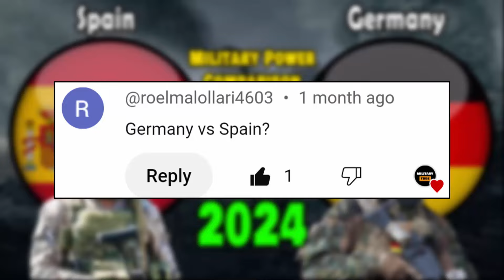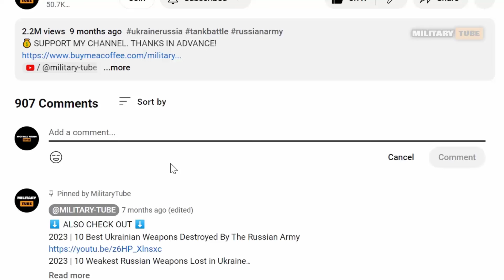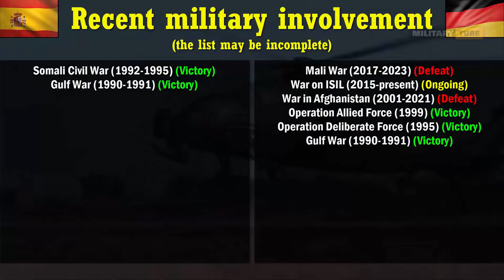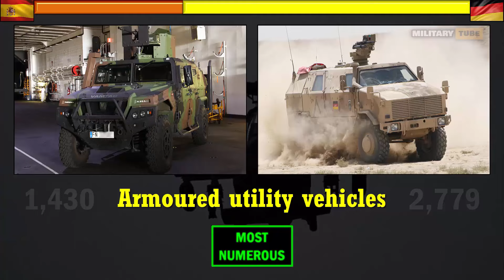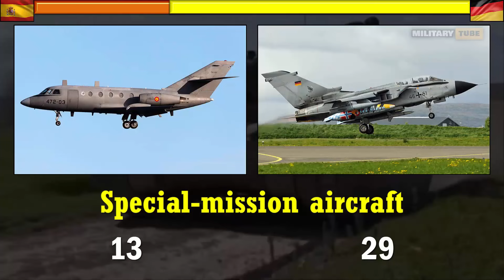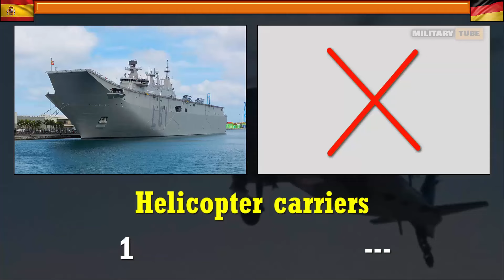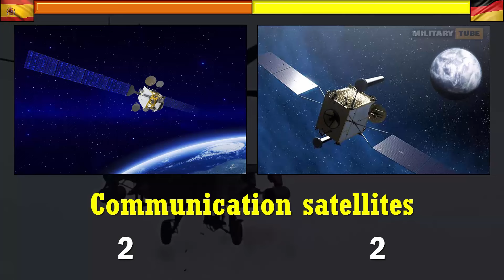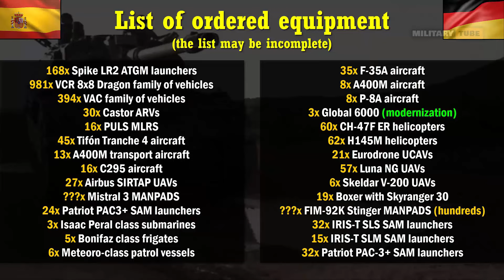Spain vs Germany Military Power Comparison 2024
Spain vs Germany Military Power Comparison 2024 | Spain vs Germany Military Power 2024 | Germany vs Spain Army Comparison 2024

Hello friends, in this video I have compared military power between the Spain vs Germany military power to see who is more powerful. In this video, I have Compared to the Army Airforce and Navy of both countries. Who's the powerful military? Army, air force & navy power. This Video is Military Power Comparison 2024. Germany vs Spain military power comparison 2024. Spain vs Germany military power 2024. Germany vs Spain military power 2024. Spain vs Germany Military Power Comparison 2024. Germany vs Spain military Comparison 2024. Spanish military power 2024. Germany military power 2024. Spain airforce vs Germany air force power comparison 2024. Spain vs Germany. Poland vs UK. All about Spain Navy vs Germany Navy power 2024. Spanish army vs Germany army Power 2024. MilitaryTube. Military power comparison 2024. Spain vs Germany Global Firepower Comparison 2024 | Spain vs Germany Power Comparison 2024

Author does not claim any rights to photos or videos contained in the video. The views and opinion come from personal experience or information from public accessible sources.

Sources:
The Military Balance, World Air Forces, WIkipedia, Sipri Trade Register, Army Recognition, and other websites if I need information about some specific equipment